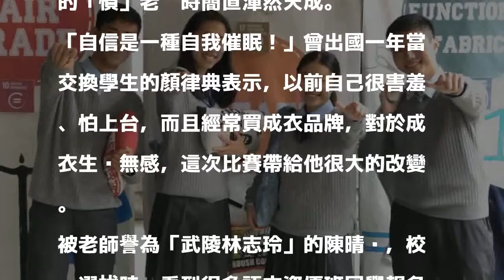武陵奪「外交小尖兵」第7冠 「慣老闆」心念「壞哥哥」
［記者陳昀／桃園報導］武陵高中學生顏律典、陳楊融、陳晴、王璟瑜，在外交部及教育部舉辦的「外交小尖兵」奪下武陵第7冠！他們從8月起練習英語會話、製作道具、思考主題，最終以「快時尚」為題演出英語話劇，探討資源浪費、環境汙染及勞工剝削等議題。

發表評論評論如下。